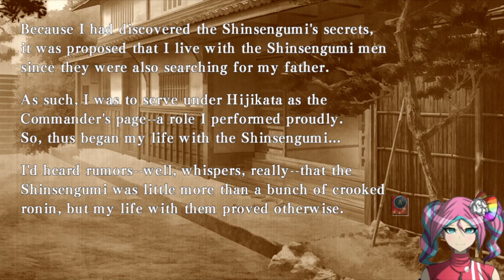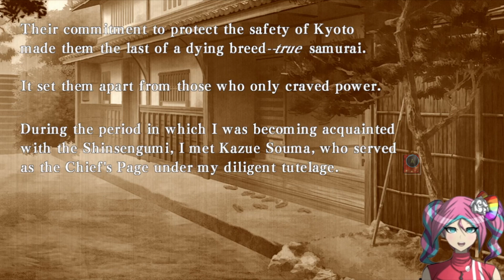Hakuoki Souma Part 18: Edo Start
Back to Edo